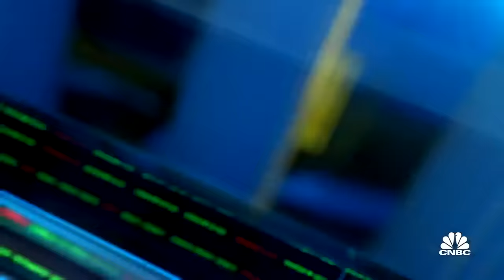SoFi's Liz Young on economy: Bullish sentiment is as high as it's going to get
Liz Young, SoFi head of investment strategy, joins 'Closing Bell' to discuss her take on the markets, the market rallying and yields falling.